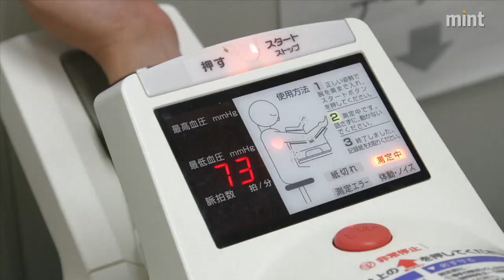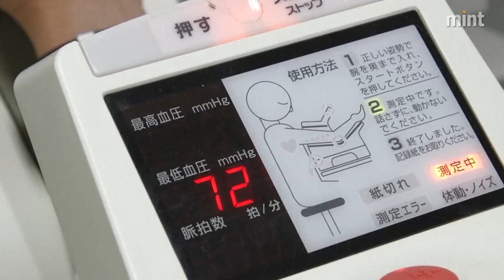Japan limbers up with monkey bars, radio drills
At the stroke of 1:00 pm, a group of Tokyo IT workers spring from their desks for a few minutes of rigorous bending, stretching and thrusting, as part of a regular calisthenics drill. A growing number of Japanese companies are encouraging exercise breaks, in the hope of keeping employees limber -- and productive -- for longer.